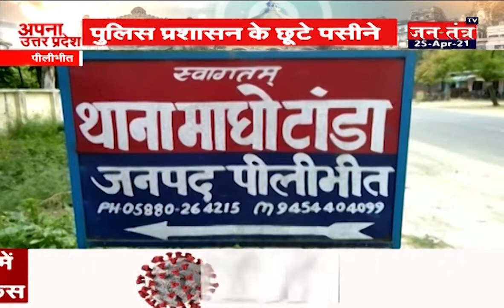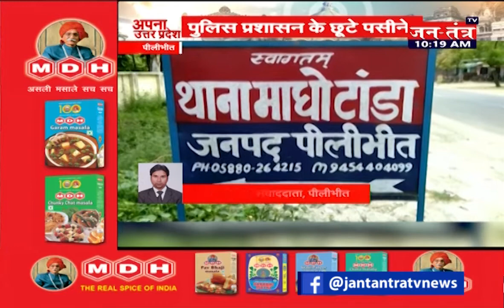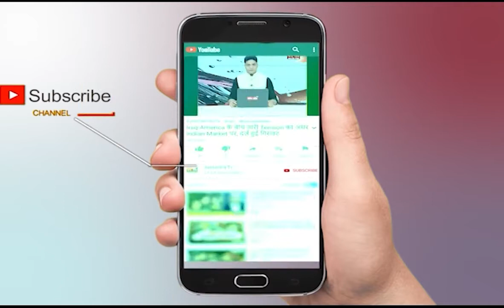Pilibhit Crime News | Pilibhit News Today Live | Pilibhit Corona News Today Hindi | Snatching AK-47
About Video:
पुलिस की AK-47 छीनकर भागा इनामी बदमाश

In This Video:

Pilibhit Crime News
Pilibhit News Today Live
Pilibhit Corona News Today Hindi
Snatching AK-47